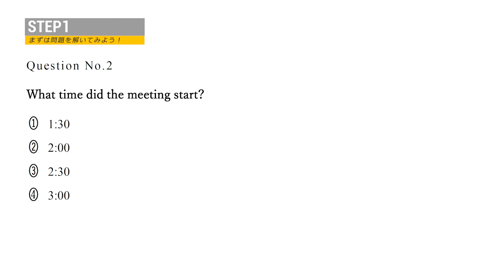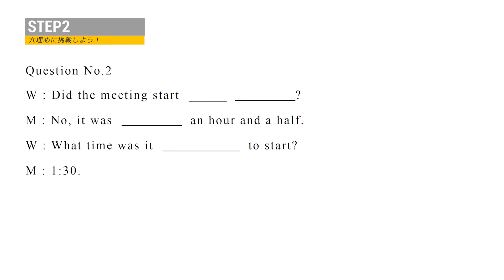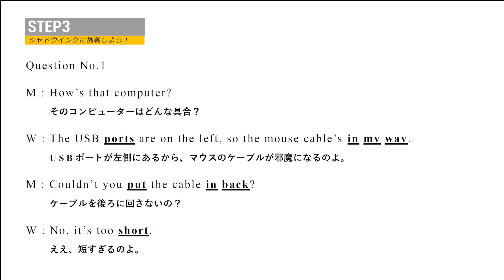Weekly Listening①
↓からプリントがダウンロードできます

【STEP１】
Question No.1 (0:06)
Question No.2 (0:36)

【STEP２】
Question No.1 (1:03)
Question No.2 (1:33)

【STEP３】
Question No.1 (2:01)
Question No.2 (2:30)

【STEP１：解答】
問１：①　問２：④

【STEP２：解答】
Question No.1
Which computer is the woman using now?
M : How’s that computer?
W : The USB ports are on the left, so the mouse cable’s in my way.
M : Couldn’t you put the cable in back?
W : No, it’s too short.

Question No.2
What time did the meeting start?
W : Did the meeting start on time?
M : No, it was delayed an hour and a half.
W : What time was it supposed to start?
M : 1:30.